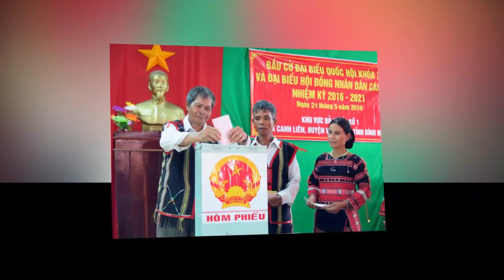Nữ Đại Biểu Quốc Hội Xinh Đẹp 9X Đầu Tiên Là Người Dân Tộc Dao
Nữ Đại Biểu Quốc Hội Xinh Đẹp 9X Đầu Tiên Là Người Dân Tộc Dao đã trúng cử đại biểu quốc hội khóa 14 sau khi công bố kết quả bầu cử đại biểu quốc hội.
Đại biểu trẻ nhất là Triệu Thị Huyền, sinh ngày 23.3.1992. Bà Huyền đang sống tại Thôn Khe Phưa, xã Minh An, huyện Văn Chấn, tỉnh Yên Bái, là người dân tộc Dao, trình độ giáo dục phổ thông 12/12. Bà Triệu Thị Huyền trúng cử với số phiếu hợp lệ khá cao và đạt 86,52%.
Được biết bà Huyền là nữ đại biểu 9X đầu tiên và là người dân tộc đã trúng cử đại biểu quốc hội. Đại biểu Quốc hội sinh năm 1992 này có trình độ học vấn là Đại học sư phạm, chuyên ngành văn - sử, nhưng hiện đang là nông dân sản xuất tại địa phương.
Bà Huyền chia sẻ niềm vinh dự, tự hào khi trở thành một đại biểu Quốc hội, khi được nhân dân tín nhiệm và cho biết đây cũng là trách nhiệm vô cùng lớn lao của mình để thực hiện, đáp ứng nguyện vọng của cử tri, nhân dân.
Dù là một người trẻ, nhưng bà Huyền vẫn rất tự tin sẽ hoàn thành vai trò của mình, là đại diện tiếng nói của cử tri tại diễn đàn Quốc hội.